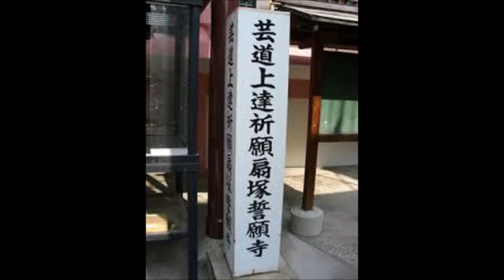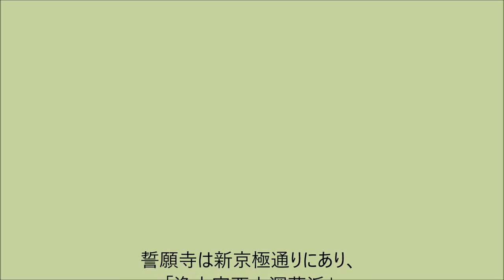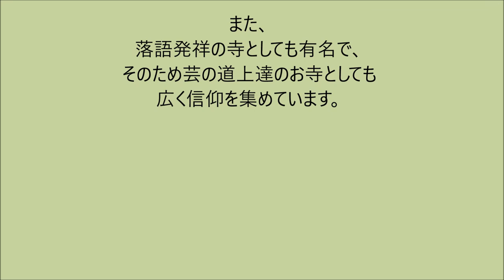京都 誓願寺（せいがんじ）（清少納言 和泉式部） Seiganji in Kyoto